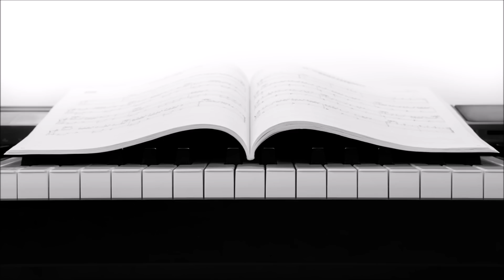Relaxing Music for Studying and Concentration | Study Music Instrumental | Piano Music for Studying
2 Hours of some of the best relaxing piano music for studying, concentration and focus memory for work and study: soothing piano  instrumental songs. Use it as background study music for final exam study time and studying music to concentrate, homework, learning, working, reading or writing. Enjoy this relaxing piano music!

Order ID: SSTK-0C4T1-7A22